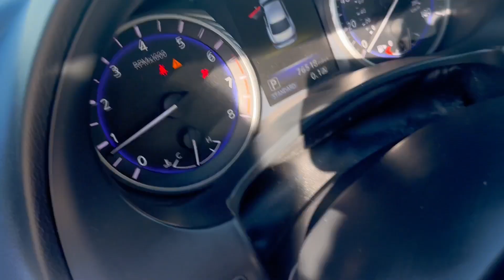2016 Infiniti Q50 Premium